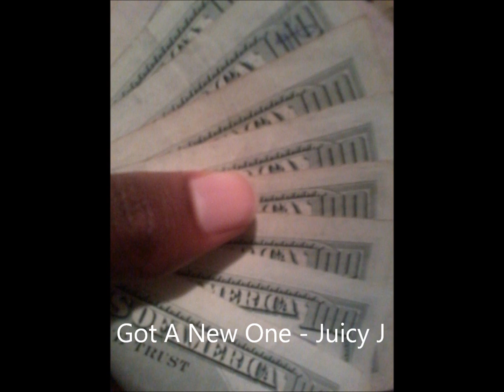Juicy J - Got A New One